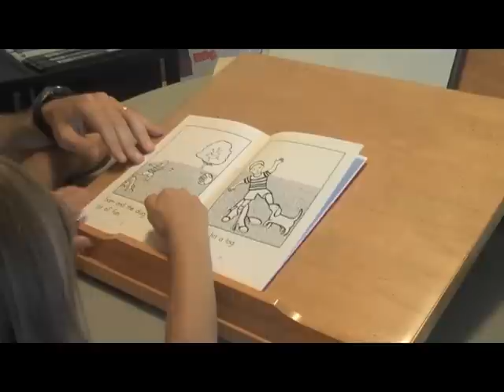ABeCeDarian Storybooks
A video of  a kindergarten student reading one of the new ABeCeDarian Storybooks